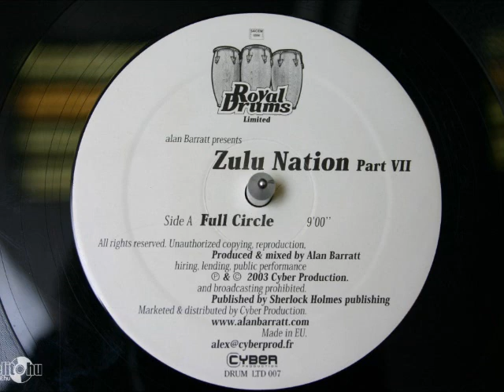Alan Barratt - Zulu Nation (Royal Drums limited mix)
Label: Cyber Production ‎-- CYB CY4018-2
Format: CD, Mixed
Country: France
Released: 2004
Genre: Electronic
Style: Tribal, Tribal House